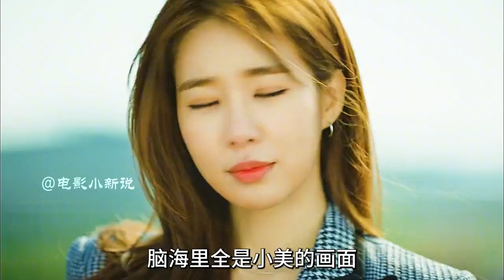高冷的陰間使者被拿捏，遇見心愛的人秒變鐵憨憨